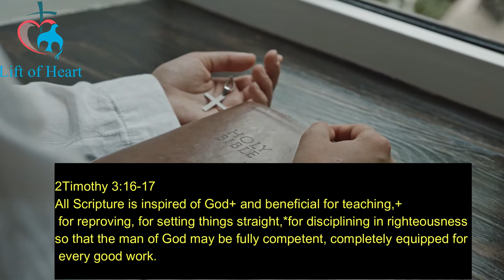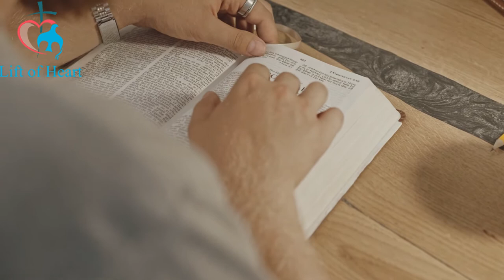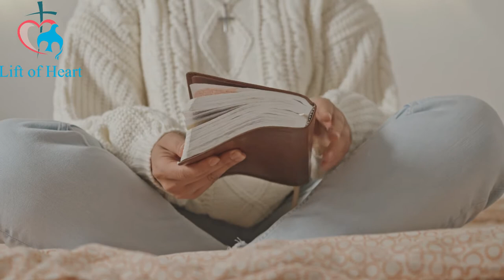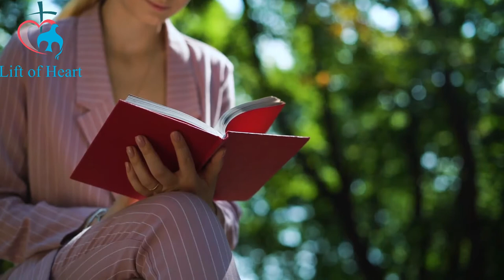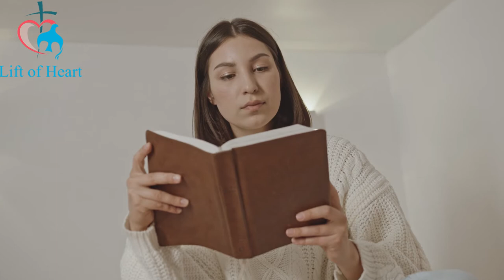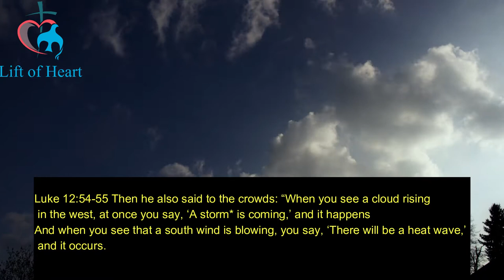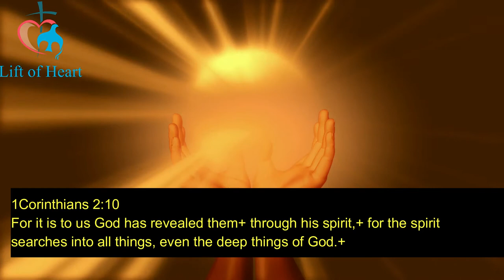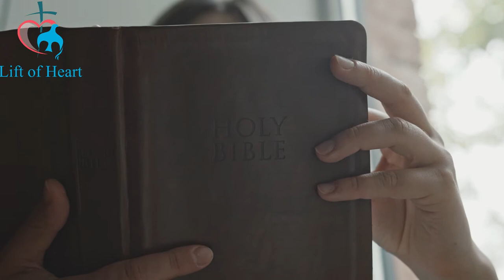Watch This Video If You Are Confused About What's Gods Will In Your Life- Pastor Ed Lapiz Preaching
An Ed Lapiz inspirational preaching (Tagalog)-English) that will motivate and inspire people about Gods Will in their life. Pastor Ed Lapiz is a preacher from Day by Day Christian Ministries. The inspirational video explains how to know Gods will in your life.